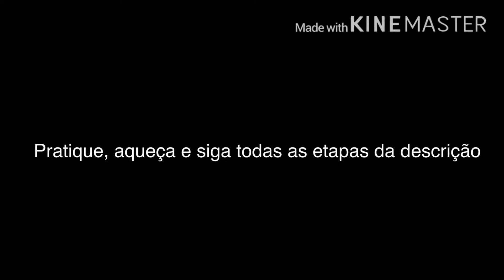O clã SLP dá-lhe as boas-vindas! (Trailer do canal) Português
O clã SLP dá-lhe as boas-vindas! Para fazer parte do clã, siga todas estas etapas Verifique se você está inscrito no meu canal principal, o SLP Zephz!